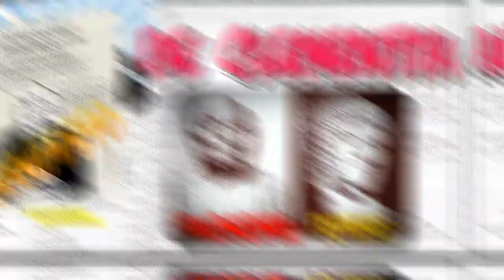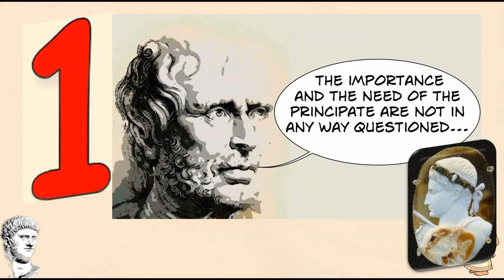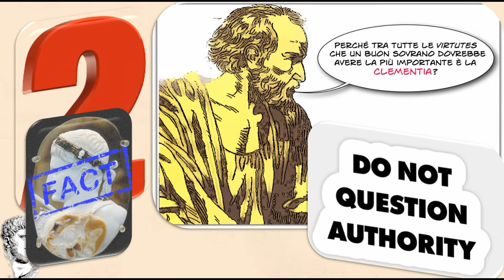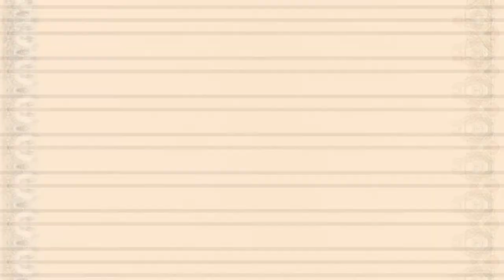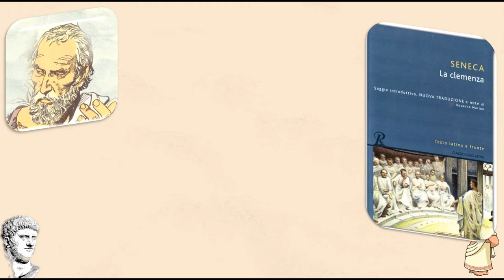Seneca, De clementia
Stacchetto iniziale e finale da una cover di Happy Children di P. Lion Nel video compaiono alcuni brevi estratti dai documentari "Nerone, Tiranno riabilitato? L'imperatore e il popolo" e "Augusto, nascita di un Impero".